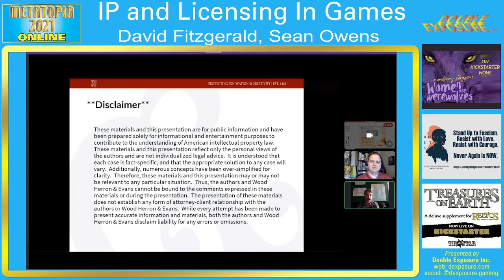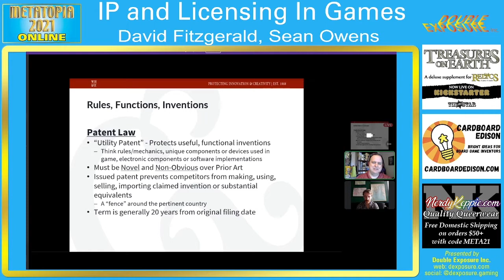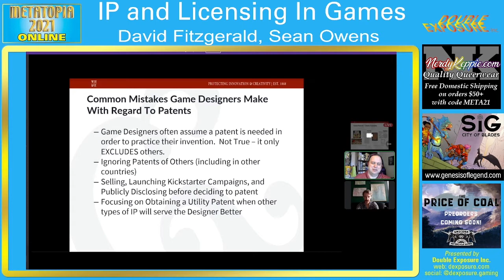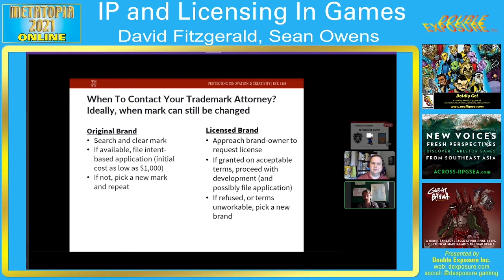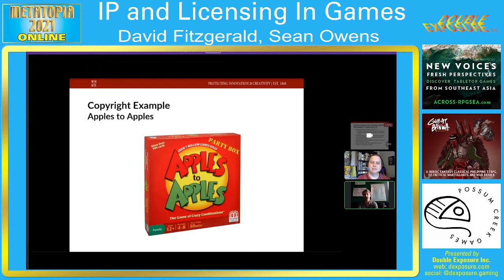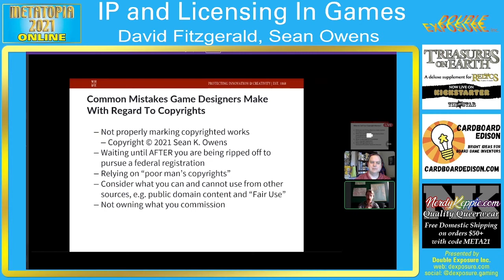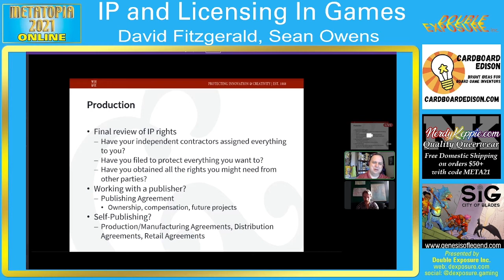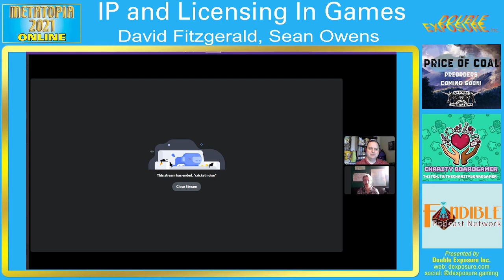IP and Licensing In Games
with David Fitzgerald, Sean Owens

Protect yourself! In this seminar two lawyers with practical experience in the world of game design discuss patents, copyrights, trademarks, and legal agreements for use by designers and companies. How do you protect your idea, your brand, your finished game? And what kinds of complications are you likely to encounter along the way?